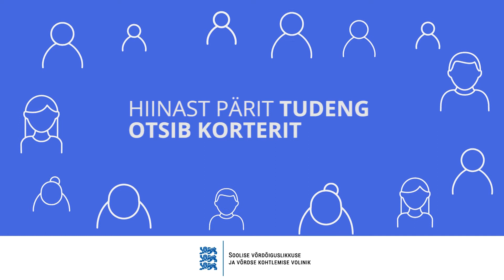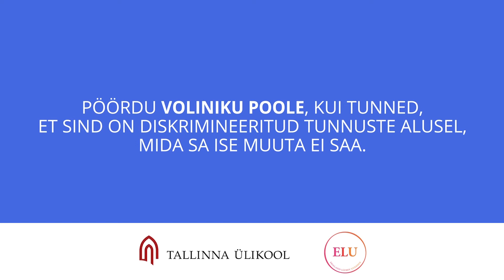Hiinast pärit tudeng otsib korterit